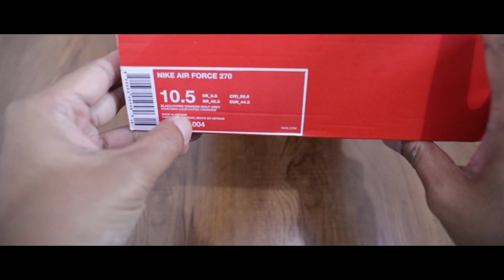AIR FORCE 270 SAFARI - UNBOXING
holaaaa brader ...

Review sepatu terbaru AIR FORCE 270, sepatu kece yang masih nyaman di kantong, mungkin bisa jadi pilihan untuk kalian nambah koleksi, sepatu yang baru di rilis february 2018 ini menjadi sepatu hybrid pertama gue, komen komen ya yang tau info lebih banyak tentang sepatu ini ...

RESPECT !!!
you guys RAWKS